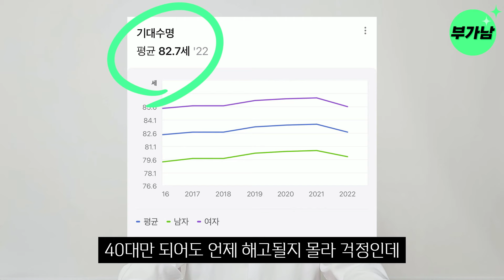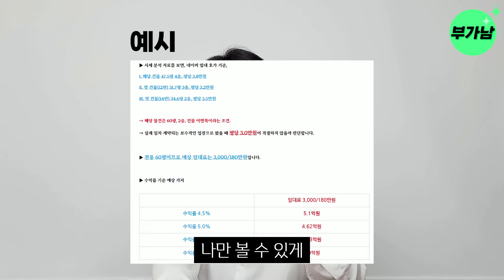직장다니며 3년간 5억 번, 왕초보 시절 공부루틴! 직장인, 전업주부라면 딱 이렇게만 하세요! 부동산 공부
회사다니고, 애 키우며 살림하기도 바쁜데,
과연 내가 부동산 투자공부까지 할 수 있을까? 해본 적도 없는 분야인데??

미리 좀 해본 사람이
“하루에 몇시간씩 공부하고,
 어떤 방법으로 얼마의 기간동안 투입해라!” 라고 정확히 좀 알려줬으면 좋겠죠?
제가 부동산 투자 입문기에 딱 그 심정이었습니다

 아시다시피 저는 부동산, 그 중에서도
월세가 나오는 상가, 상가주택, 다가구 등도 투자하였고,
거기서 나오는 월세가 직장에서 나오는 월급을 추월하는 시점에
퇴사를 했습니다
이 과정에서 발생했던 정말 뼈저리게 느낀 점,
그러니까
‘내가 그때로 돌아가면 이건 하고 이건 안 할 것입니다’. 를
구독자분께 공유해서 여러분의 시간과 돈을 좀 아껴 드리고자 합니다.

00:00 대한민국 회사원이 늘 불안한 이유
00:53 월세 나오는 부동산 투자로 직장 퇴사
01:37 부가남 소개
01:58 출퇴근 활용 한 부동산 공부 루틴, 주중 10시간
03:09 주말 부동산 공부 투입시간, 공부 내용
05:45 초보시절 부가남의 부동산 공부 투입 시간
06:08 회사에서 5000만원 버는데 2400시간, 부동산 투자로 5000만원 버는데 1200시간
07:30 지금 부동산 투자를 시작 한다면? 시간 투여 이만큼만 하세요
07:53 부동산 임장을 무식하게 했던 과거 흑역사
10:59 왕초보가 부동산 투자로 수익 내는데 걸리는 시간
12:14 부동산 투자 시작해 보겠다면? 일주일에 19시간